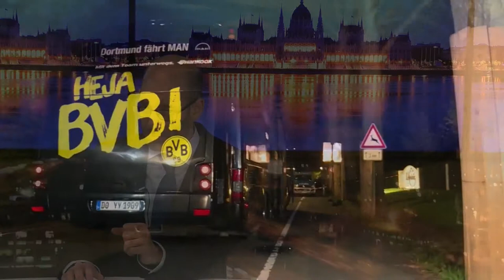World News - Április 13.